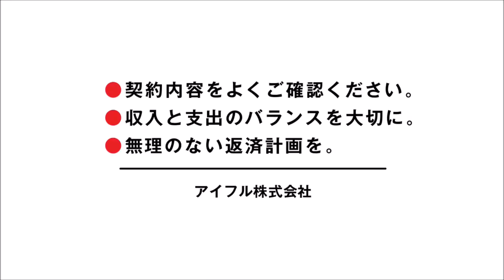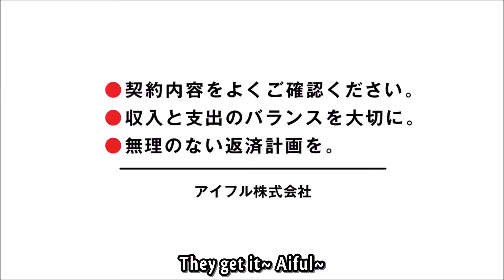Aiful Collection - Japanese AD